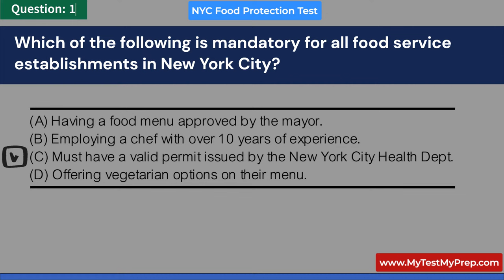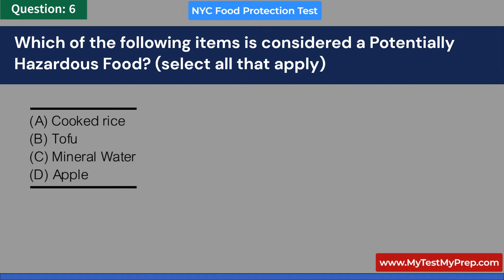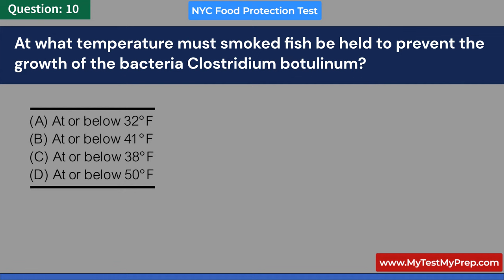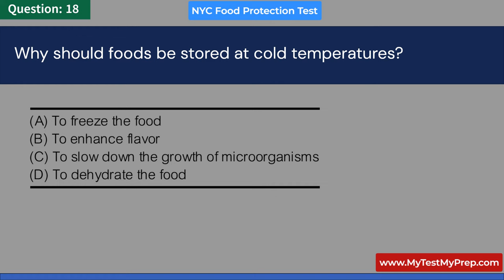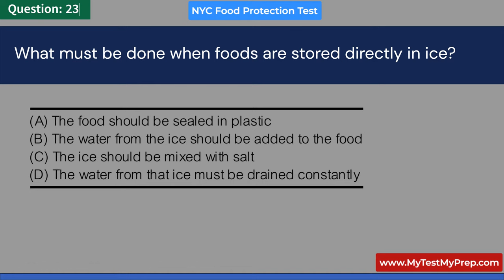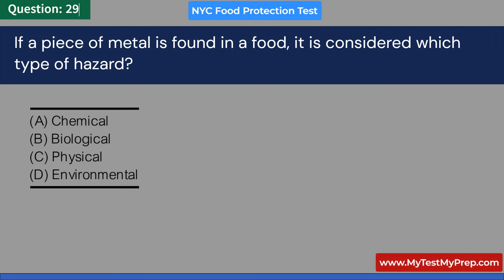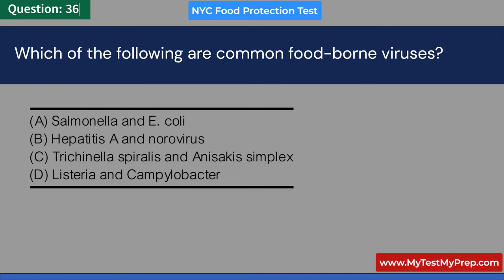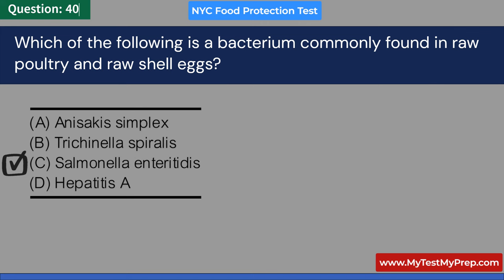NYC Food Protection Final Exam 2023 Questions Answers Practice Test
MyTestMyPrep 🍕🗽 New York NYC Food Protection Final Exam Practice Questions & Answers! 🥗🍔

Welcome to our comprehensive guide on the NYC Food Protection Exam! If you're preparing to take the test, this is your one-stop resource. We dive deep into practice questions and provide expert answers to ensure you're well-prepared.

🔍 WHAT'S INSIDE:

    Detailed overview of the New York Food Protection Exam structure.
    Step-by-step walkthrough of sample questions.
    Expertly crafted explanations for each answer.
    Tips and tricks for passing the exam with flying colors!

👍 FIND IT HELPFUL?
Your support helps us create more valuable content for individuals like you, striving to ensure food safety in NYC.